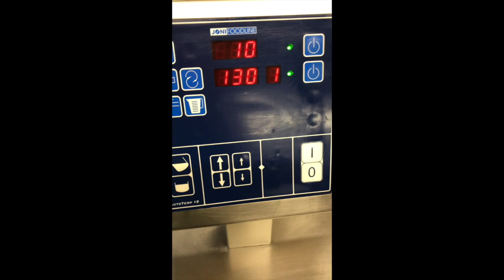joni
This video is about joni